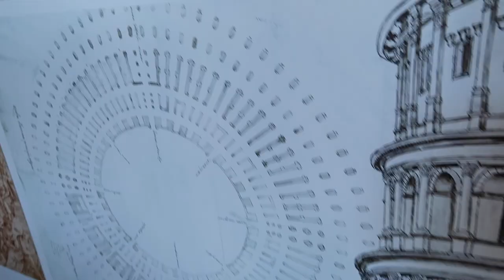TRAVEL WITH ME TO ROME & VATICAN CITY - ITALY VLOG - ABBY HOWARD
Hey everyone, I hope you're all staying safe and healthy. Sending love to Italy and the rest of the world right now. I hope my videos can provide a bit of distraction during this COVID-19 lockdown. Please update me in the comments about how you are doing and where you are watching from. I'd love to hear what you've been doing to keep busy. Thinking of you all. xo

☯ abbyhoward18 (instagram)
☯ abbyhoward18 (twitter)
☯ abby_howard (younow)
☯ abbyhoward18 (tiktok)

Abby L Howard
KINGSTON, ONTARIO
K7L 5P5

Songs:
Roses - SAINt JHN (imanbek remix)
Arrivederci Roma - Dean Martin